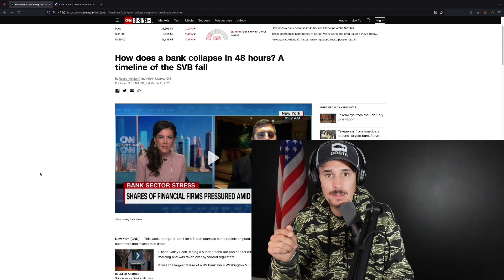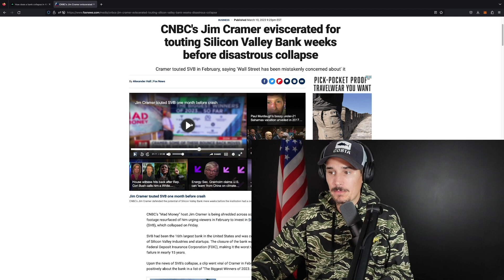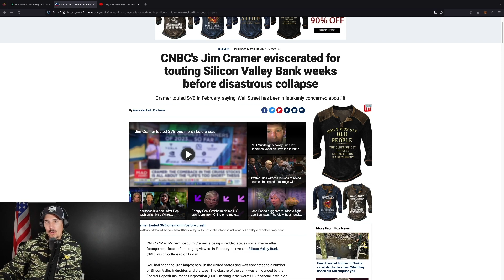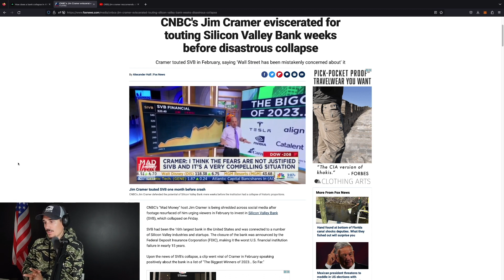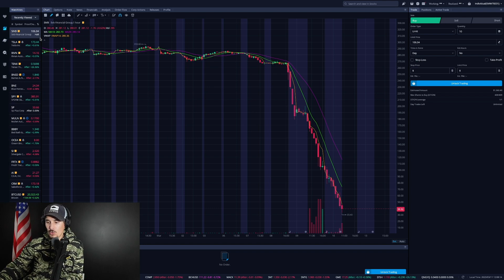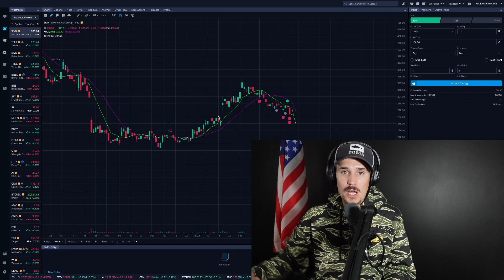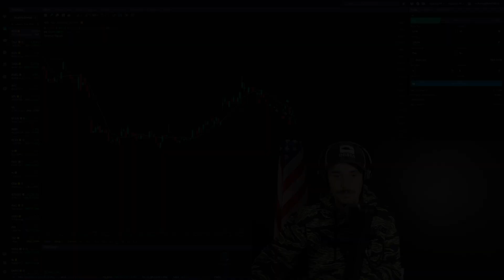Jim Cramer Said BUY one month before it went to $0 - Silicon Valley Bank Collapse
Silicon Valley Bank collapse news. Jim Cramer said buy SIVB stock right before the collapse.  The Collapse of Sillicon Valley Bank took only 48hrs after the bank run began.  Once bank clients heard rumors of the bank having issues they ran to the bank and withdrew their capital.  This was cause due to SVB lending to risking startups causing them to default on withdrawal requests.  CNBC host Jim Cramer was recommending SIVB stock as a buy less than 2 months before the failure.

Get FREE stocks 💵$🤑 when you sign up & deposit with my broker Moomoo (up to $15k FREE)